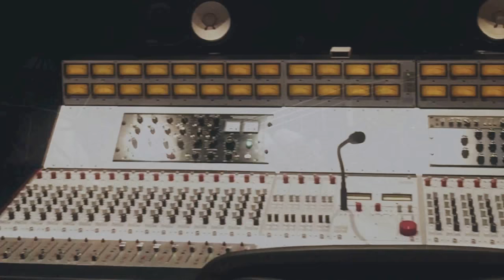Lawson Rollins - "3 Minutes To Midnight" recording session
Recording lead guitar at Santa Barbara Sound Design on the title track of the album '3 Minutes To Midnight'.